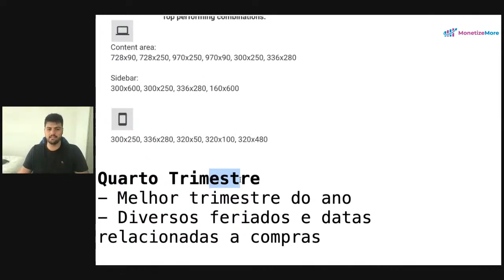Por que o quarto trimestre é tão importante para a monetização de sites?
Prepare-se para o quarto trimestre com o melhor parceiro de monetização do mercado, acesse redes de anúncios premium, ad exchange e ferramentas de otimização de anúncios

A nossa newsletter te envia dicas extras toda semana. Quer aumentar a receita do seu site?

Entre no nosso canal do Telegram e faça parte da nossa comunidade de editores